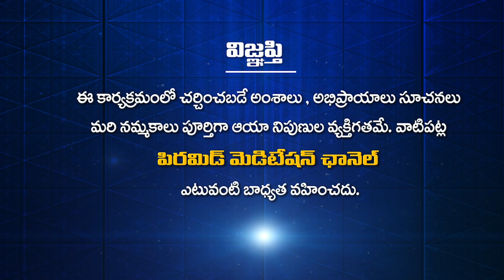సృష్టి ధర్మం ఏమిటి? | Satya Darsini EP 15 | Dharmam Saranam Gachami |T.Muralidhar | PMC Telugu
సృష్టి ధర్మం ఏమిటి? | Srusti Dharmam Emiti? | What is the virtue of creation? | Satya Darsini EP 15 | Dharmam Saranam Gachami | T.Muralidhar | PMC Telugu
                            " ప్రతిక్షణం - సత్యదర్శనం "

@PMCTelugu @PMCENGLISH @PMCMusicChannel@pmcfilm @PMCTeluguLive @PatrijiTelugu